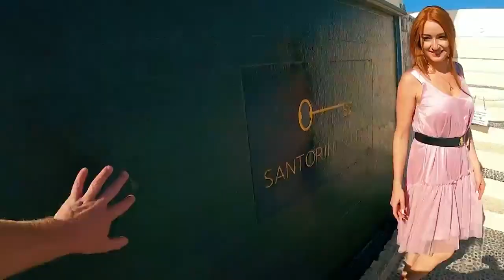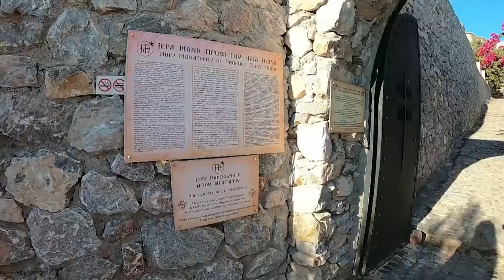A&A Santorini Greece 2020